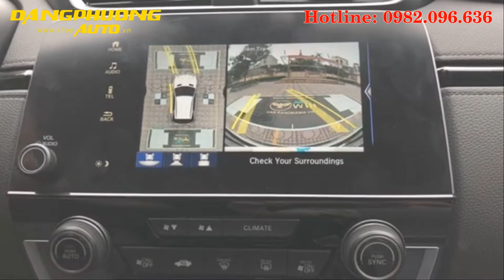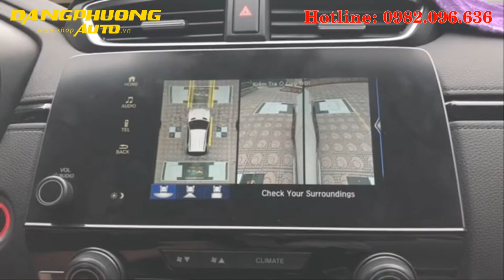Camera 360 Owin Sony cho xe o to Honda CRV 2019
Tính năng cơ bản của hệ thống cCamera 360 Owin Sony cho xe o to Honda CRV 2019:

- Góc quay rộng 180 độ.

- Độ phân giải Full HD.

- Sử dụng chíp sony CCD.

- Hồng ngoại ban đêm.

- Chống nước, chống lóa.

- Tích hợp sẵn bộ nhớ trong.

- Ghi hình khi bật máy.

- Ghi hình tự động khi đỗ xe.

- Định dạng lưu File MP4 cho hình ảnh sắc nét.

- Tích hợp vạch chuyển hướng Mercedes cao cấp.

- Tích hợp xi nhan báo rẽ và xi nhan khẩn cấp.

- Thay đổi màu sắc mô hình xe.

- Hơn 20 chế độ xem hình 360 khác nhau.

Xem thêm video tại Danh Sách Phát :
👍 THAM GIA NGAY VỚI CHÚNG TÔI QUA :